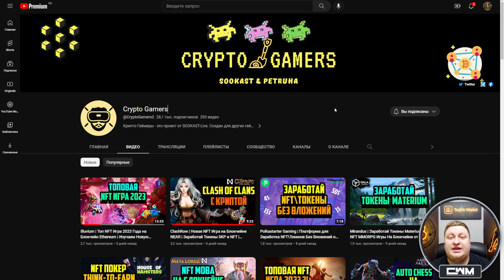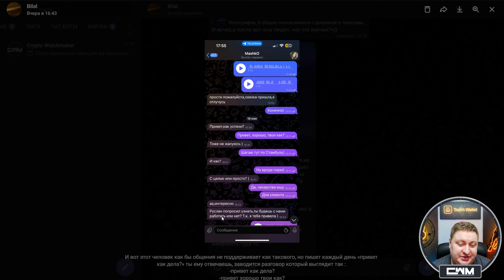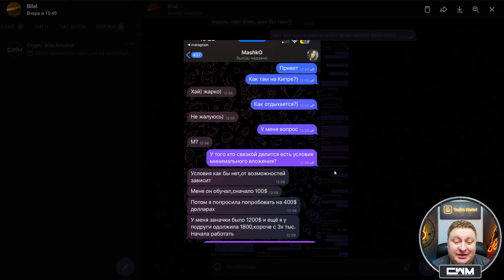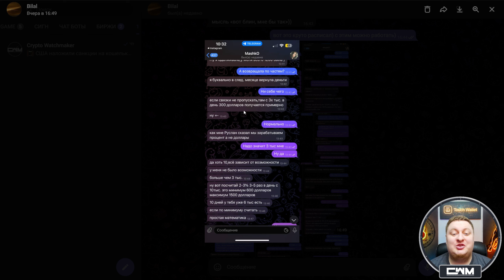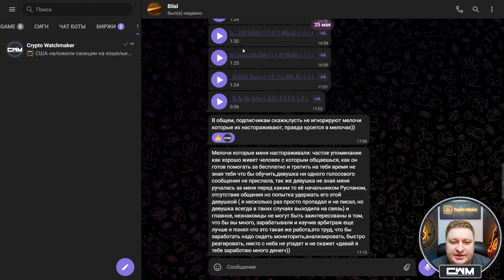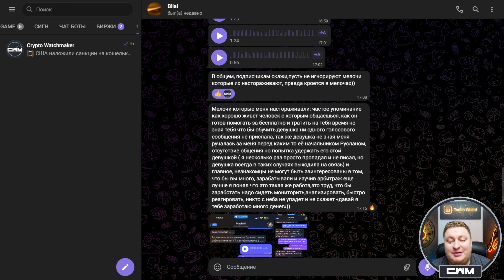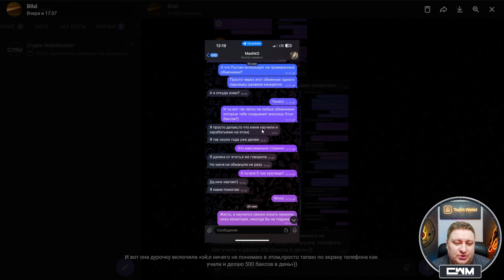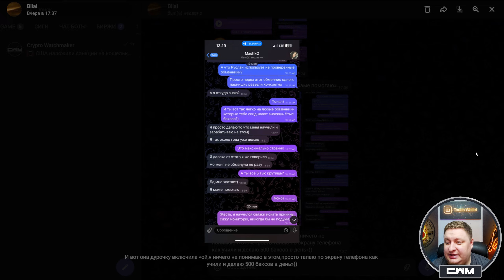Развод на арбитраже криптовалют. Социальная инженерия в действии.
В этом захватывающем видео мы раскроем одну из распространенных мошеннических схем в сфере криптовалютного арбитража. Мы провели глубокое расследование и хотим поделиться с вами подробностями этого жестокого развода.

В истории, о которой мы расскажем, всё началось с обычной переписки между парнем и девушкой, которая в один момент упомянула, что она занимается арбитражем криптовалют. Используя тактику общения и убедительные аргументы, она заманила парня в свою сеть мошенничества.

Под предлогом высокодоходных сделок на различных криптовалютных биржах, она убедила свою жертву инвестировать деньги в арбитражные операции. Затем она представила "арбитражника", который должен был помочь в проведении этих операций. Парень поверил и согласился.

Однако, чтобы начать, ему потребовалось перевести средства на указанный им "фэйковый обменник". Он не подозревал, что весь этот обменник - часть мошеннической схемы. Мошенники безжалостно похитили его деньги и исчезли.

Мы разоблачим каждый шаг этой мошеннической схемы, чтобы помочь вам узнать признаки и остерегаться подобных ситуаций. Вы узнаете, как распознать фэйковые обменники, как проверять репутацию арбитражников и как сохранить свои средства в безопасности.

Приготовьтесь к увлекательному разоблачению мошеннической схемы развода на арбитраже криптовалют.